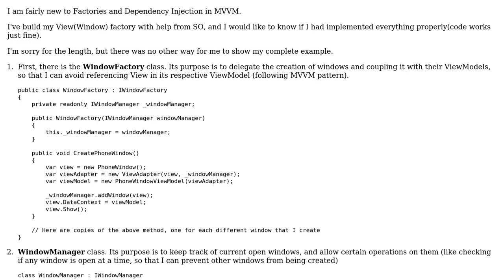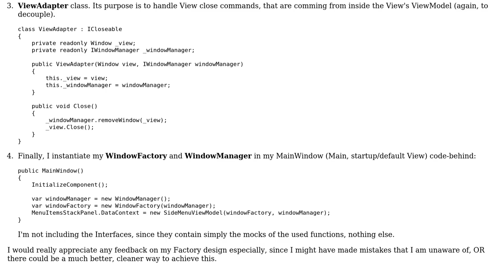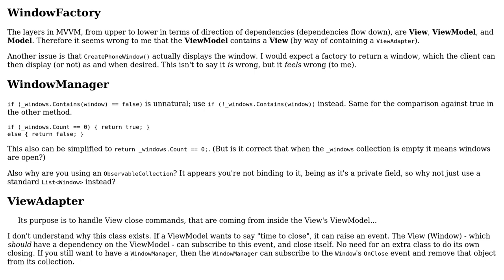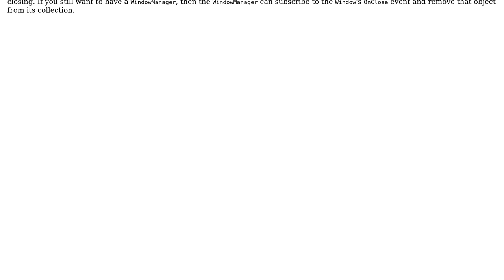Code Review: Window Factory and Manager using MVVM pattern (2 Solutions!!)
Code Review: Window Factory and Manager using MVVM pattern

With thanks & praise to God, and with thanks to the many people who have made this project possible! | Content (except music & images) licensed under CC BY-SA | Music | Images & others | With thanks to user mdfst13 user Kamil Solecki user jeff user 404 and the Stack Exchange Network Trademarks are property of their respective owners. You are responsible for your own actions.